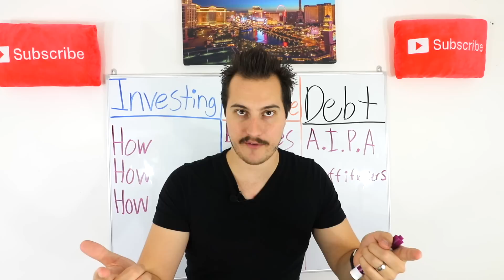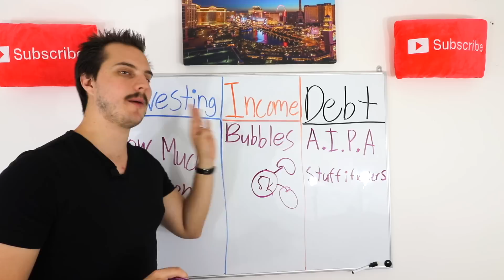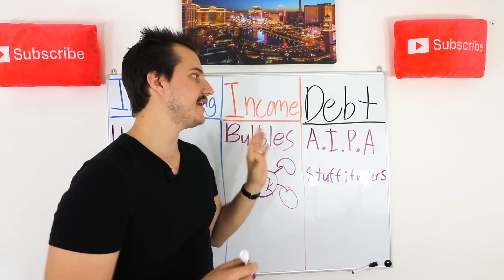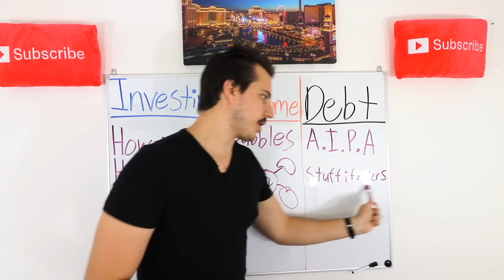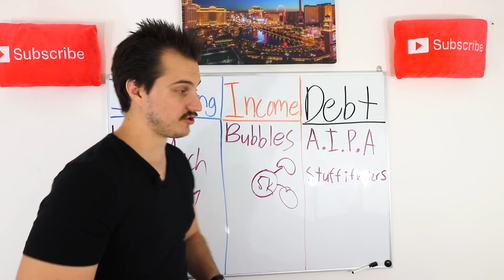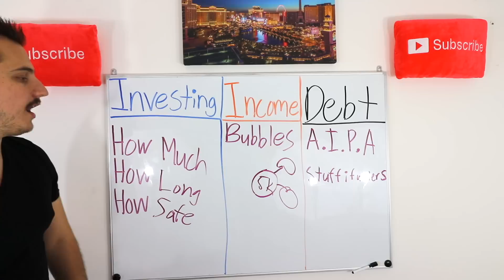3 Pillars of Money and How to Conquer!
Today we discuss the 3 pillars of money and how to conquer all 3. The first pillar of money is investing which is a how game. The second pillar of money is income which is a bubble game. The third pillar of money is debt which is an acquire income producing assets game. Enjoy!